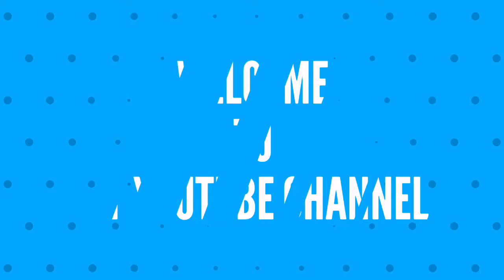TOP QUOTATIONS IN TELUGU (LOVE REASONS)# 20 Telugu best quotes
Heart Touching Romantic Ringtone...ViSa Trendz
Top 5 Heart Touching Ringtones collection
Music Composed, Hit Love Songs
Latest Telugu Hit Songs Jukebox,
Fidaa Full Songs Jukebox
Get Strength & Be Powerful with these 55 Best Swami Vivekananda Quotes in Telugu
Swami Vivekananda is the One of the Great Monks of World Ever Seen. Here Telugu Shala Bringing Your LOVE QUOTES
55 Best INSPIRATIONAL LOVE Quotes in TELUGU
I LOVE YOU 10 REASONS FOR YOU